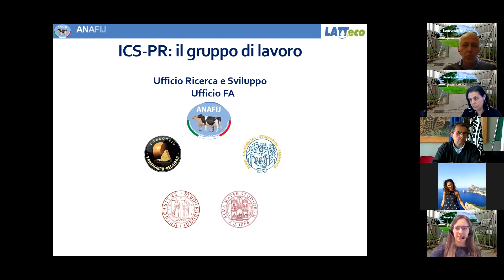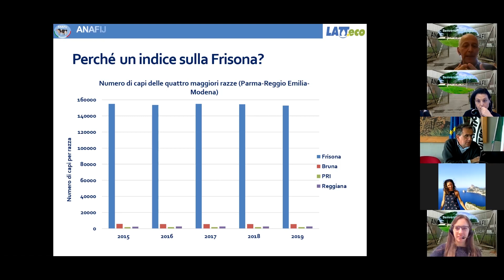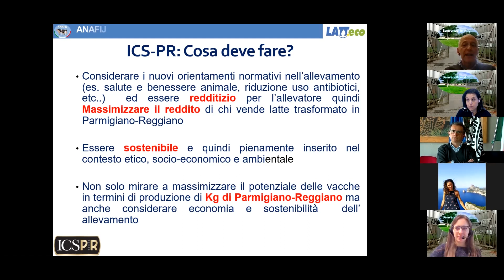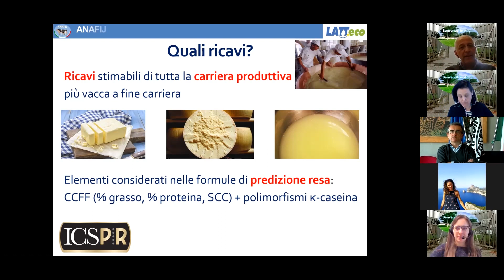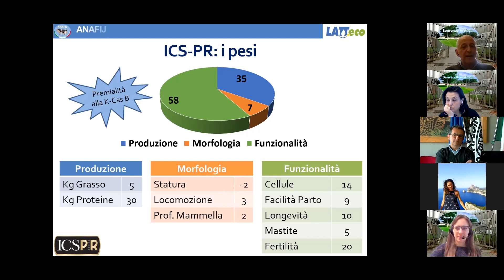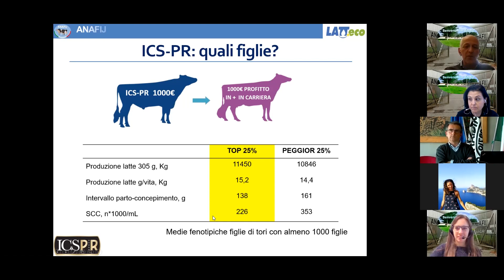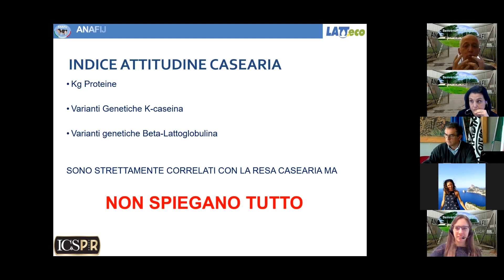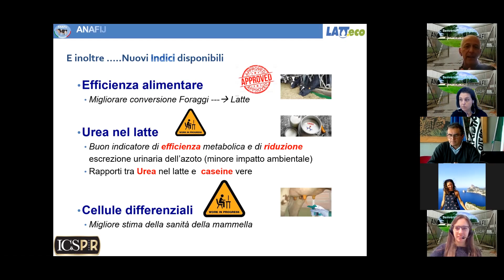Made in Italy e Genetica: l’esempio dell’ICS-PR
Benvenuti in Anafibj – Undicesimo Appuntamento del 10 marzo 2021
Confronto diretto tra i nostri Tecnici e gli Allevatori sulle tematiche della selezione